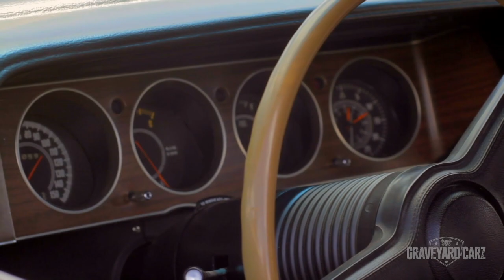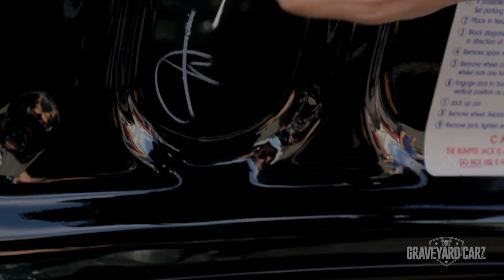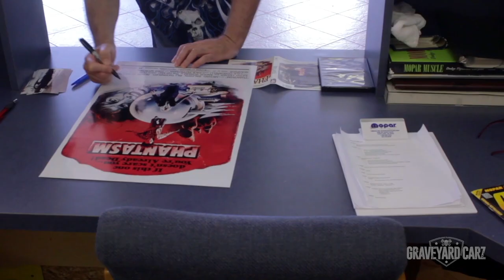MILKYS DAYTONA WING | Graveyard Carz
Check out Milky's Daytona Wing. A Segment recap from Graveyard Carz.